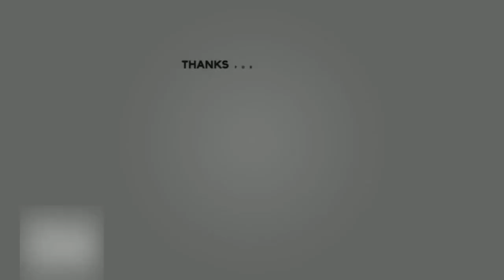Serunya mencari belalang disawah malam-malam, cianjur selatan, jawa barat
Indahnya Pemandangan di desa.
Bantu sebarkan setiap link video ke facebook, grup wa dll. Agar semakin banyak yang menonton dan saya tentu akan lebih bersemangat untuk membuat video berkunjung ke daerah-daerah lainnya. Hatur nuhun, salam ti kampung halaman dan sehat selalu untuk kita semua. Aamiin

Kali ini kami berada di Sawah dan malam2 nih, kami sedang mencari belalang, ini kebiasaan kami di kampung, sangat seru namun sedikit menakutkan karna banyak ular sawah, tonton sampai selesai ya karna di akhir video ada yang serrrruuu,

Berlokasi di
Kampung Cijoho
Desa Pagelaran
Kecamatan Pagelaran

Pagelaran adalah sebuah kecamatan di Kabupaten Cianjur, Provinsi Jawa Barat, Indonesia.
Pagelaran merupakan kecamatan yang berjarak kurang lebih 60 km dari Cianjur Kota

TERIMAKASIH SEMOGA MENGHIBUR